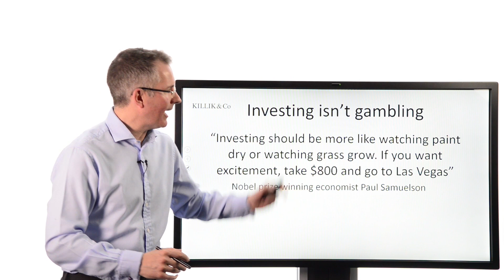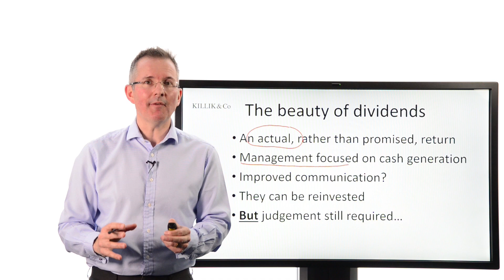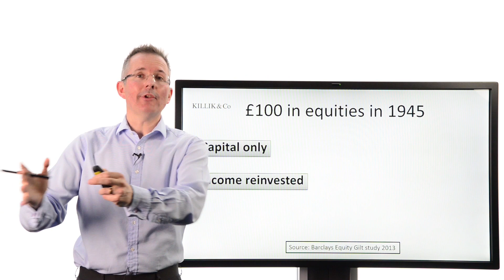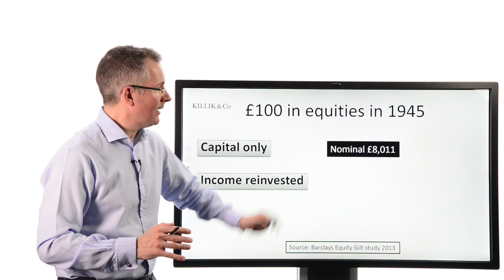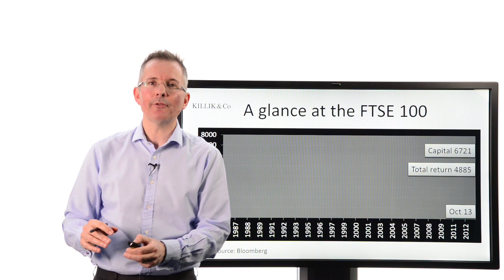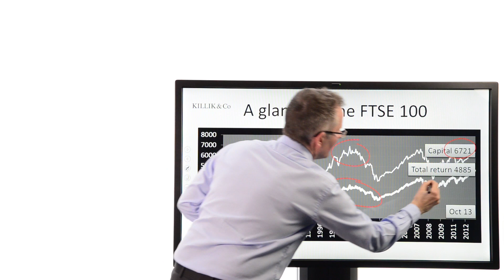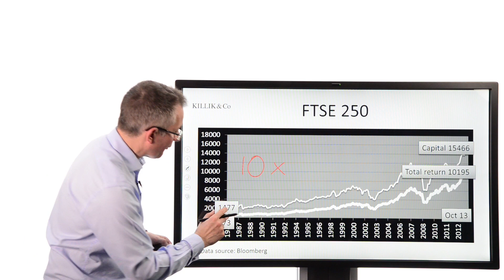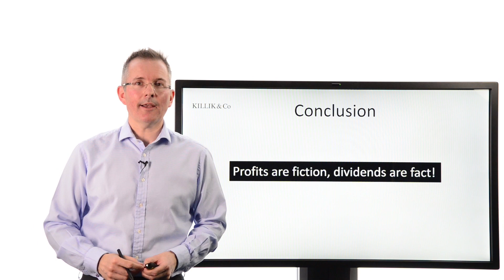Tim Bennett Explains: Why dividends matter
Dividends are a key part of the total return that an investor can expect from shares. In this short video Tim Bennett explains why dividends are so important and how equity investors should approach income investing.